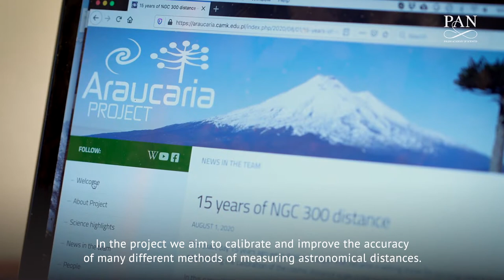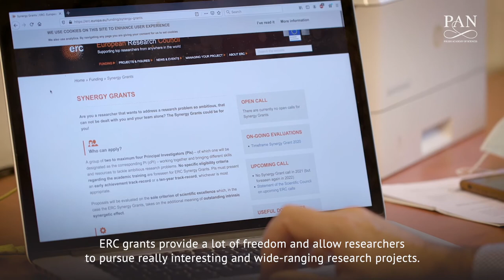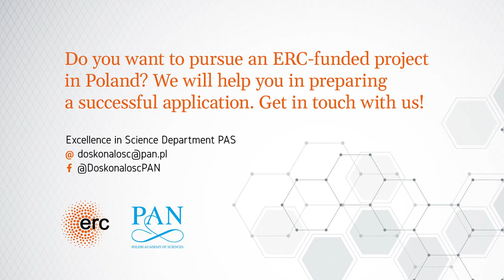Prof. Grzegorz Pietrzyński - The laureate of the ERC Synergy Grant 2020 [PL/EN]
The interview with prof. Grzegorz Pietrzyński from the Nicolaus Copernicus Astronomical Center, PAN - laureate of the prestigious ERC Synergy 2020 grant.

How to measure cosmic distances? From objects located near to our Sun to very distant galaxies? How to determine the rate of the Universe’s expansion? How does this affect modern physics? Prof. Pietrzyński talks about the challenges he takes in his new team research project carried out under the ERC Synergy Grant.